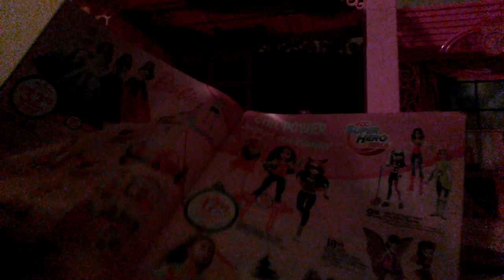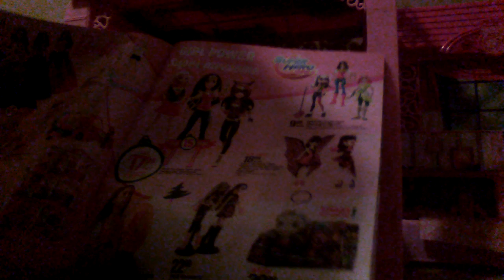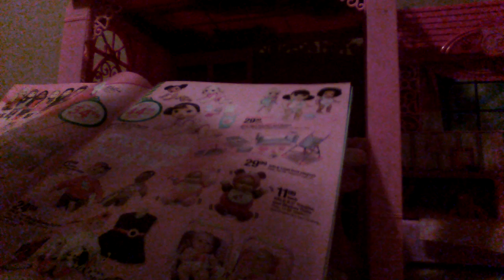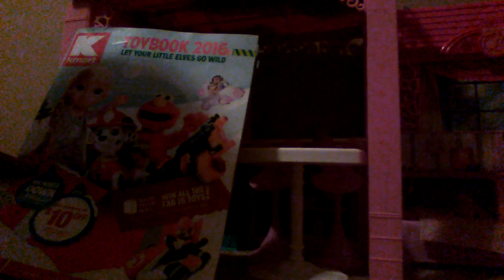toy magazine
okay so my mom find a magazine toys in it and it has a lot of stuff in it so you can gast  ask your mom for the stuff